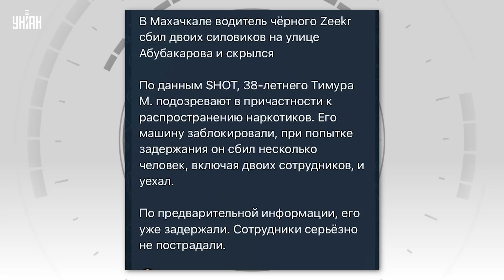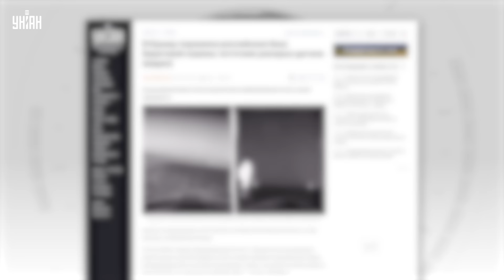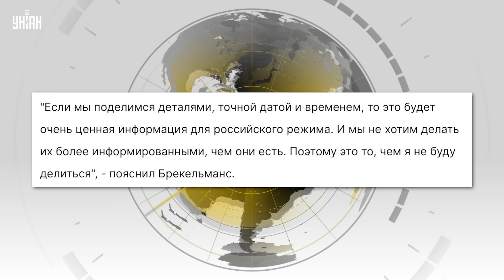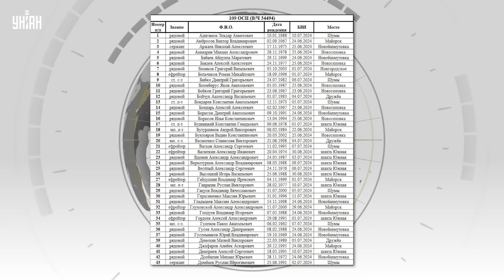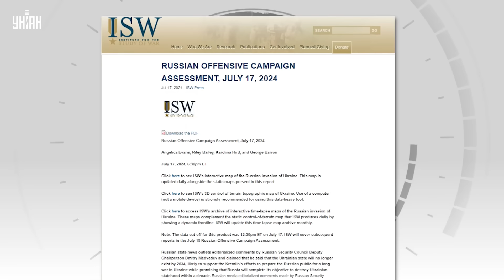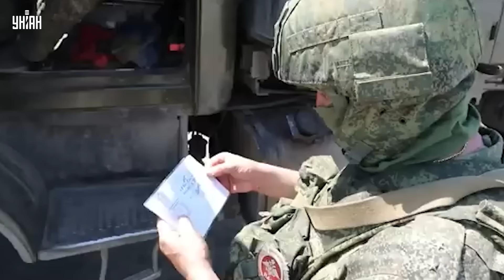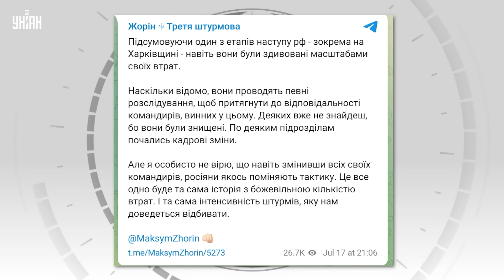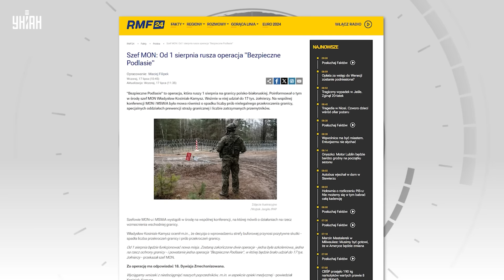ЗАМЕС в Махачкале! Екатеринбург пылает. F-16 кошмарят Кремль. Война внутри РФ | Новости 24/7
RU - В Дагестане снова замес, стрельба в Махачкале. В Екатеринбурге масштабный пожар. Бойцы ЛСР сожгли российские танки под Пермью. А Путин просчитался и сделал санитарную зону под Белгородом. Детальнее об этом и не только смотрите в новом выпуске программы "Новости 24/7" на канале УНИАН.

UA - У Дагестані знову замєс, стрілянина в Махачкалі. У Єкатеринбурзі масштабна пожежа. Бійці ЛСР спалили російські танки під Перм'ю. А Путін прорахувався та зробив санітарну зону під Бєлгородом. Детальніше про це і не тільки дивіться у новому випуску програми "Новини 24/7" на каналі УНІАН.